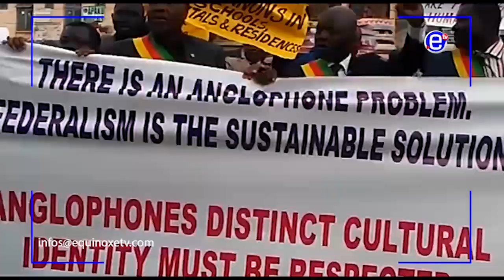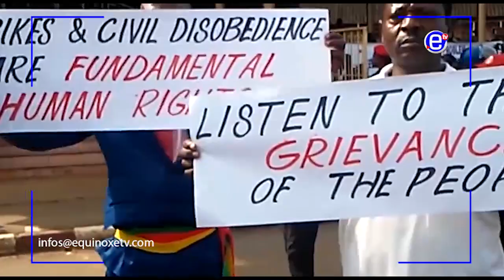JOHN FRU NDI MOURNED IN BAMENDA - EQUINOXE TV